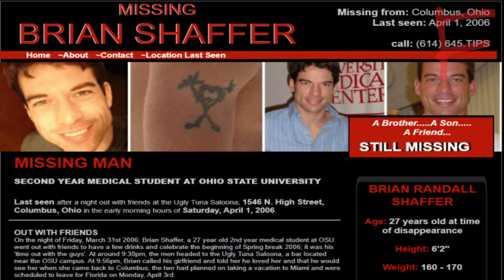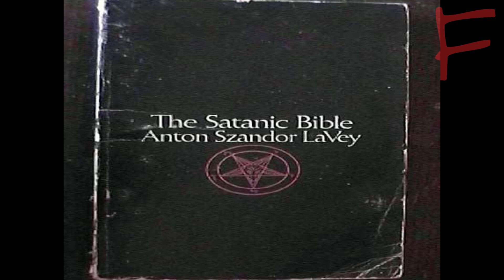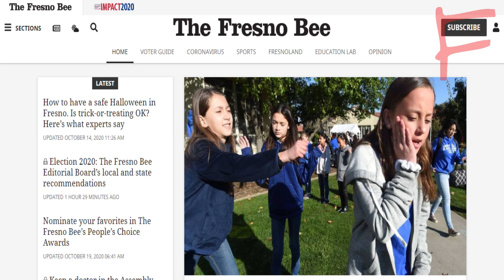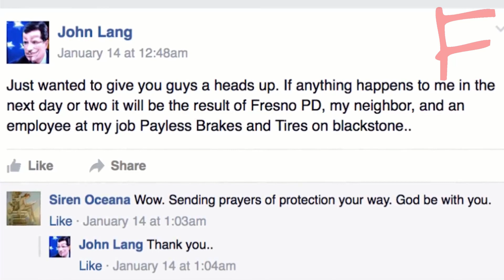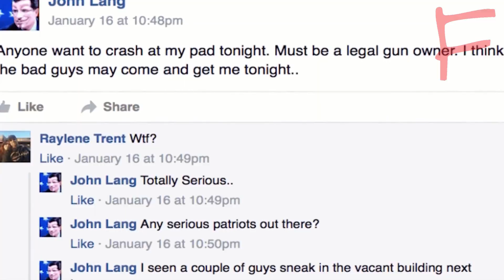5 Unsolved Mysteries Caught On Camera By CCTV: Cold Cases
5 Unsolved Mysteries Caught On Camera By CCTV: Unsolved Cases

How much do we actually know about the boundaries of reality?